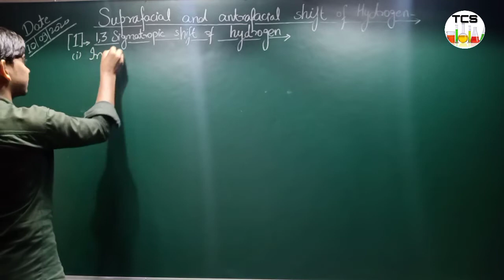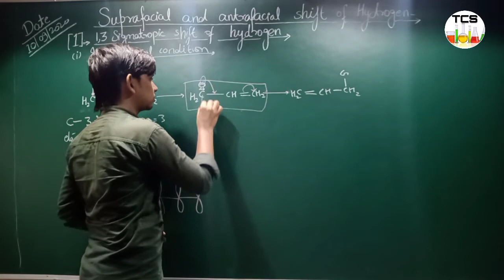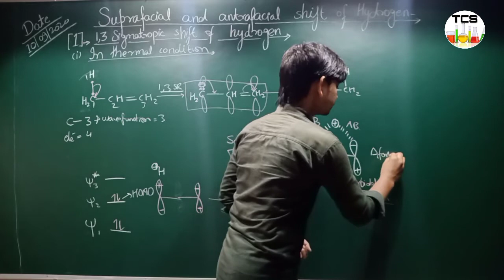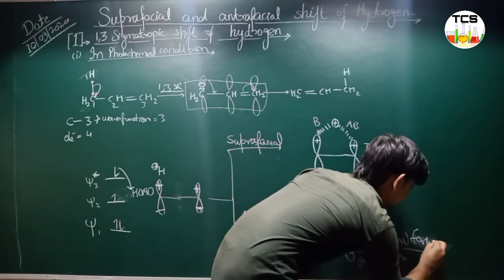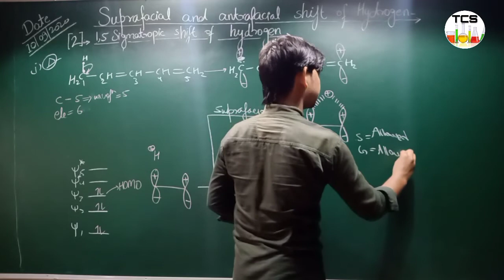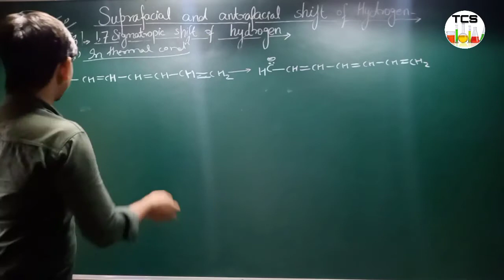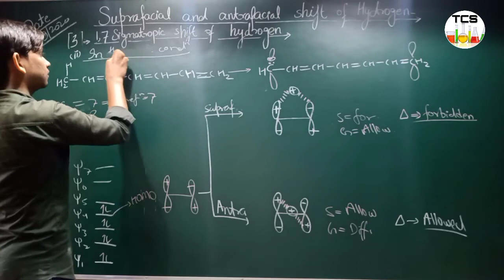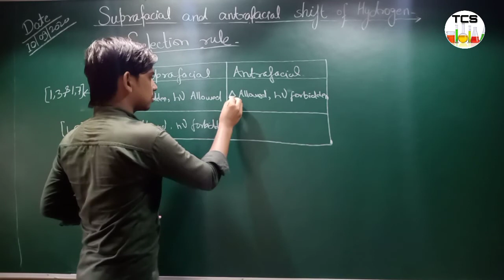Sigmatropic shift of hydrogen|1,3|1,5|1,7|Suprafacial|Antrafacial|Thermal and photochemical| Part 19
#1,3Sigmatropicshiftofhydrogen
#1,5Sigmatropicshiftofhydrogen
#1,7Sigmatropicshiftofhydrogen

To aaj ki is video mein Ham aapse baat karenge Sigmatropic shift of hydrogen.1,3 Sigmatropic shift of hydrogen.1,5 Sigmatropic shift of hydrogen and 1,7 Sigmatropic shift of hydrogen in thermal and photochemical conditions. There are two ways of shifting one is Suprafacial and other is antrafacial.